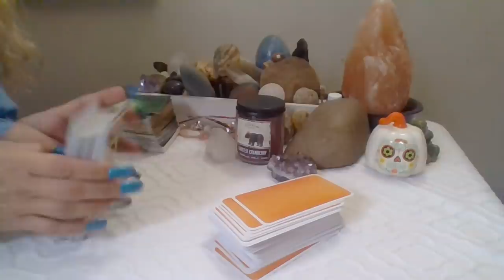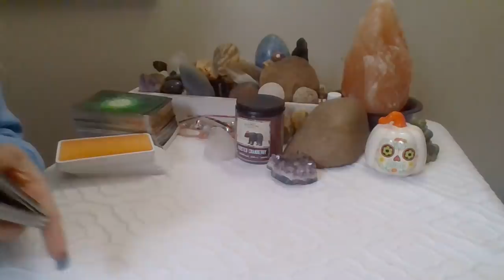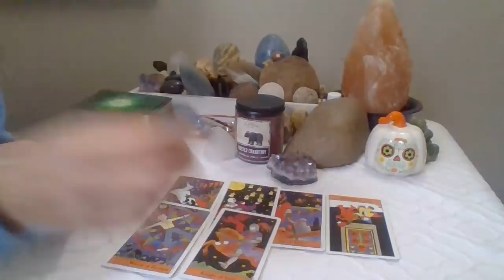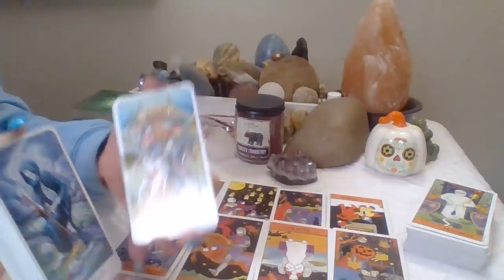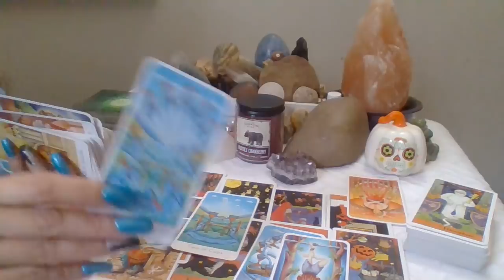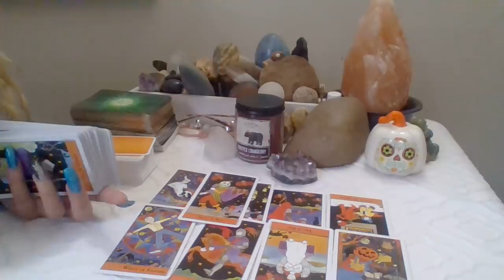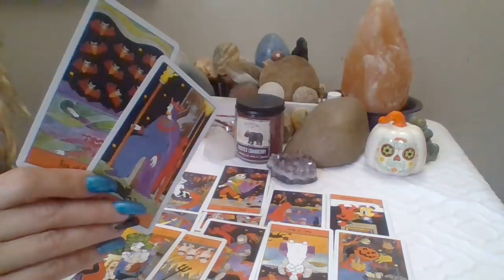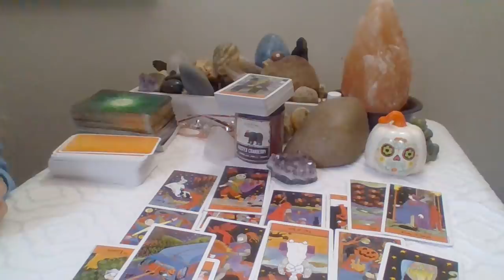🧡 Hallow's Eve Energy 🎃 Release The Old You, The 8 Walks Towards The 10 & The Two Of Cups Is Here!